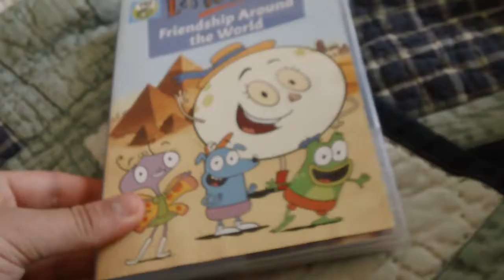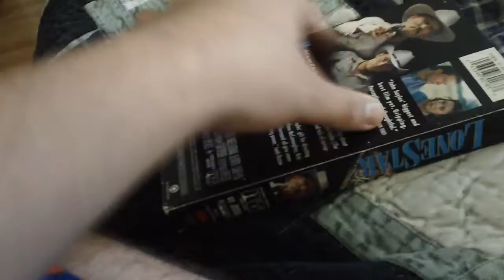VHS/DVD's I Watched It Today For 10/6/2020